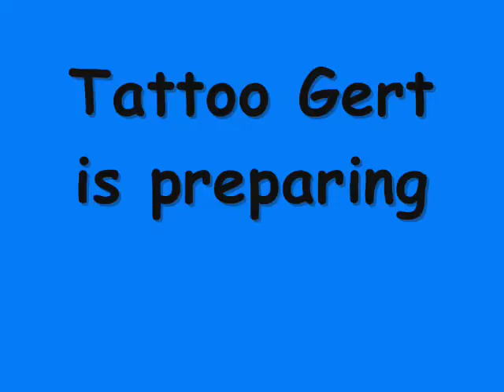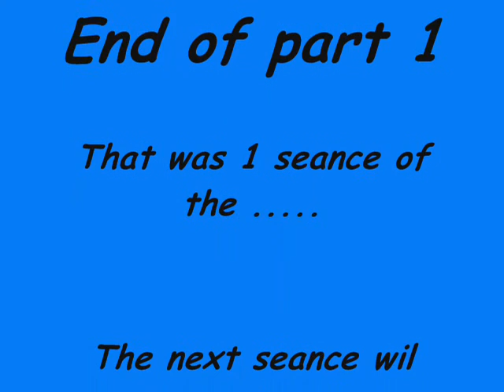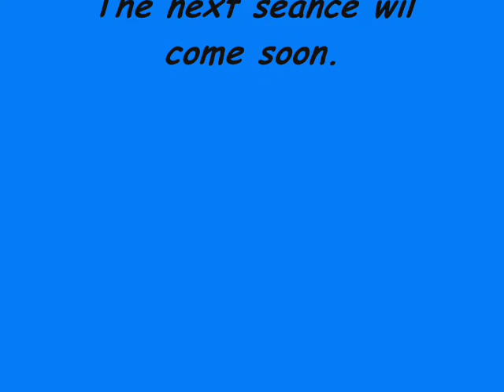Tattoo Project [Part 1]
My wife has a new tattoo project for her back. From Tattoo Gert Part 1